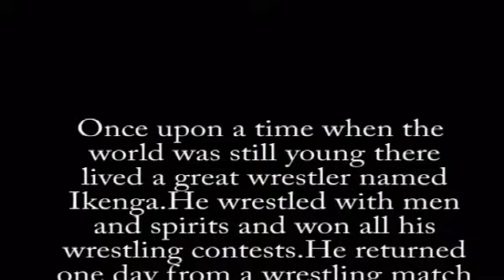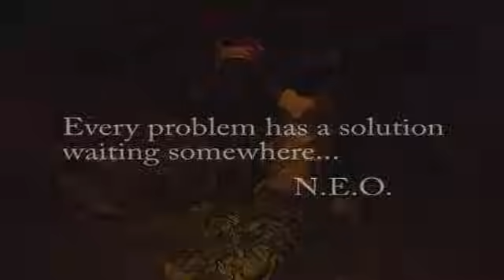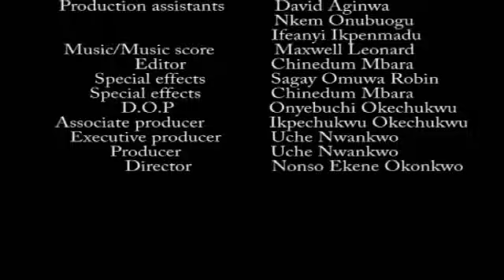MAGIC LAND {SAM DEDE, GENTLE JACK, MERCY JOHNSON, TONTO DIKEH}CLASSIC MOVIES movies #2024